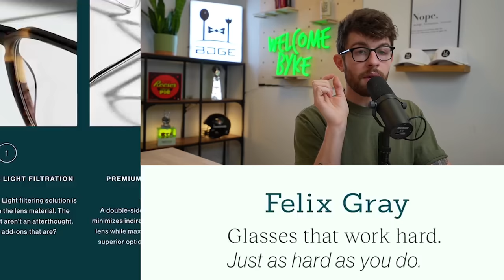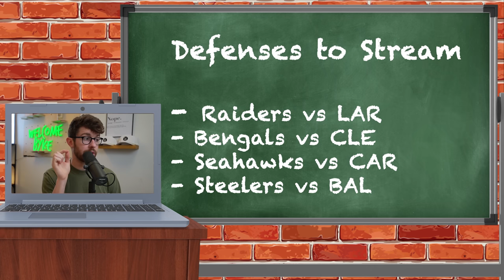The Week 14 Waiver Wire has some excellent pickups on it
Mojo is available now in New Jersey! Download MOJO now to get your first stock free - worth up to $10,000!